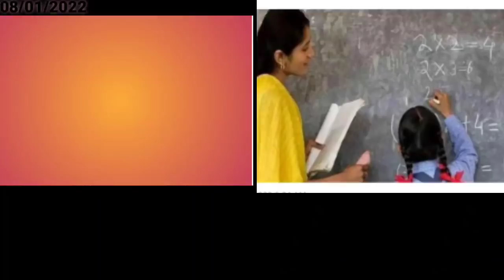आज 12 जनवरी 2022 झारखंड की ताजा खबर।।Today Jharkhand News, Jharkhand Breaking News, Jtet exam hemant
आज 12 जनवरी 2022 झारखंड की ताजा खबर।। Today Jharkhand News, Jharkhand Breaking News hemant Soren